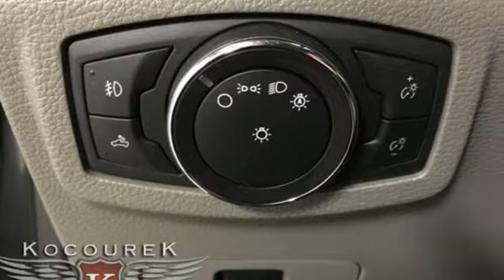New 2019 Ford F-250SD Wausau, WI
Year: 2019
Make: Ford
Model: F-250SD
Trim: XLT
Engine: 6.2L SOHC
Transmission: 6-Speed Automatic
Color: Gray
Interior: Medium Earth Gray
Stock #: 0630F
VIN: 1FT7X2B66KED31081

Address:
2727 North 20th Ave